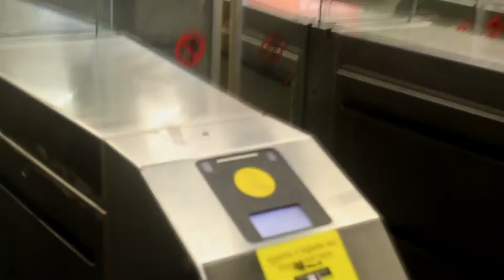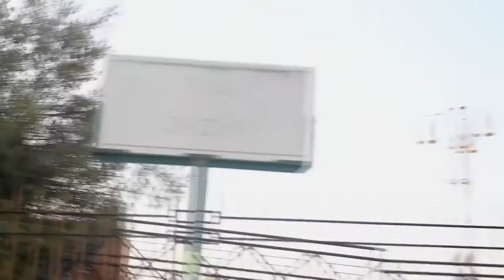Rzym - vlog - sierpień 2015